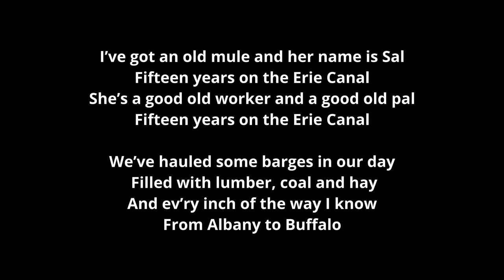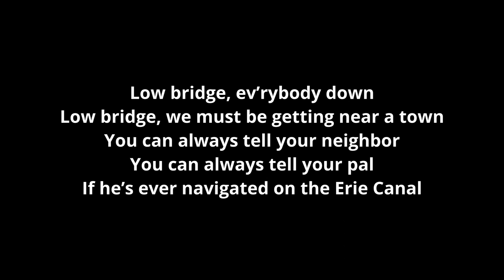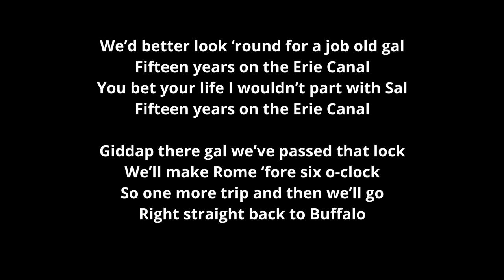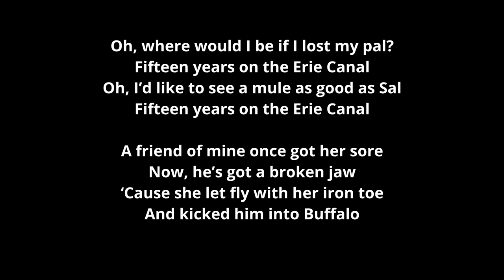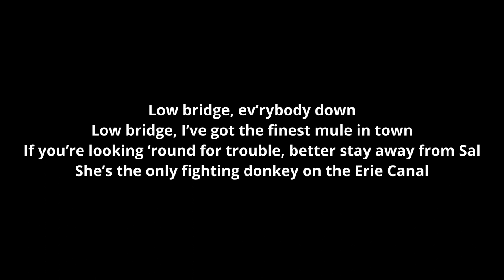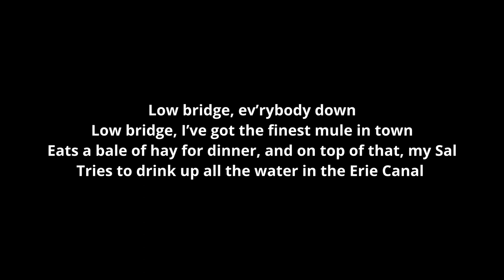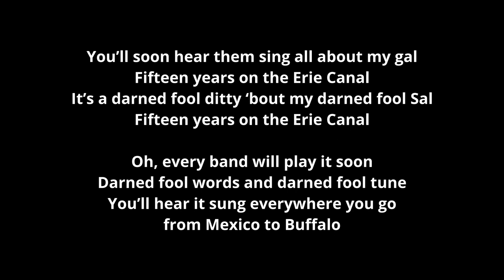[Young voice, old song] Low Bridge! Everybody Down (Fifteen Years on the Erie Canal) (1913)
Living proof for my poor singing... e.g. McGinty should be pronounced with "hard G"

(I am from HK so I should go sing Cantonese songs instead? But it's my hobby to sing vintage English songs🤨Forgive me)

Backing music by Benjamin R. Tubb